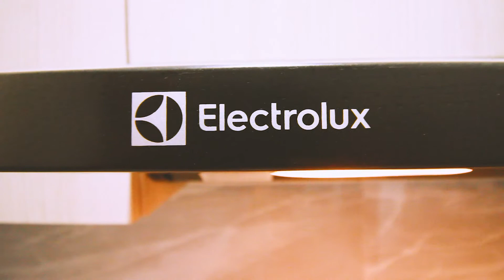Renovasi Rumah Dengan Struktur Baja Berat || biaya murah pengerjaan cepat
HAYY gesss . . . . . . . . . . . . .
kami kembali lagi nih,,,,
kali ini kami akan me'review project bangunan borongan kami..
desain minimalis, 2 lantai
enjoy gess.
Follow kami juga di..

Melayani :
- Jasa Kontraktor
- Jasa Desain
- Developer
- Furniture

CV. HOki JAYA Property
alamat : Perum. Dewi Sri, Blok III, No. 99, Abianbase, Badung, Bali, Indonesia.